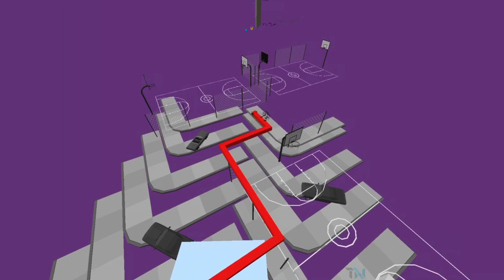Dancing Line - The Hip Hop Evolution | No Animation glitch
Dancing Line  The Hip Hop Evolution has came out. The very first level choose a Hip Hop song in Dancing Line, to be honest, this is not my style, but it's still cool so far.
How to do No Animation glitch:
1. Open the game then enter a level.
2. Open Clock app, set timer to 1 min then back to the game
3. Wait till appearing notification then you can glitch it. Remember don't swipe up to turn off notification. Notification is the key to turn animation in-game off.
~~~ Rolling Sky 2: Coming Soon